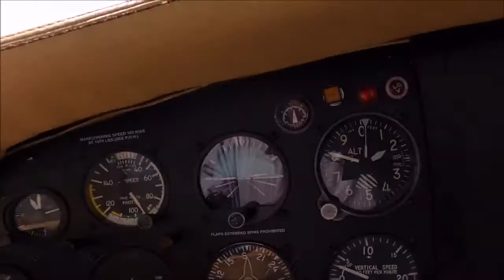Landing LFSN Atterrissage Nancy-Essey 18/07/21 "6"